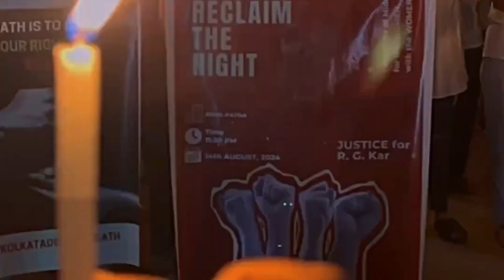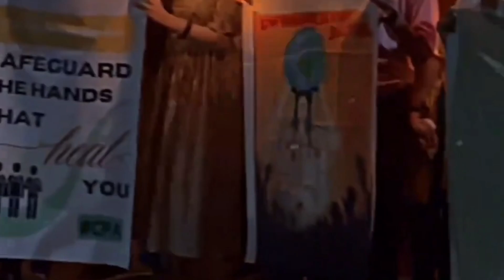कोलकाता में डॉक्टर के साथ हुआ गैंगरेप 😱||Kolkata Rape Murder Case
Thankyou 🙏